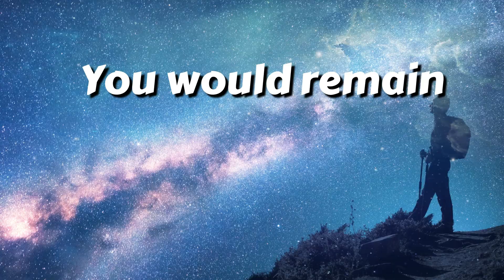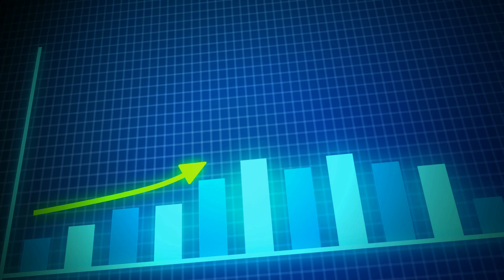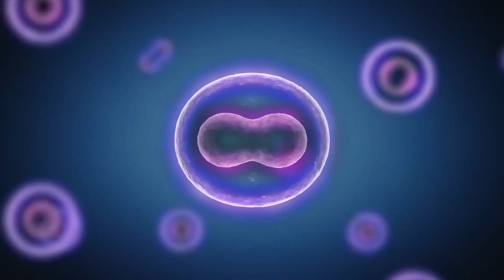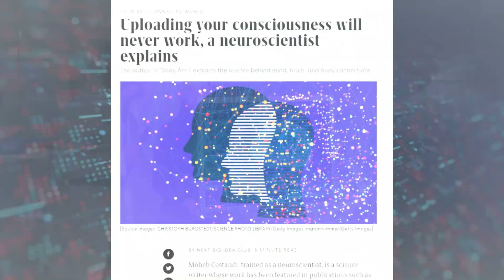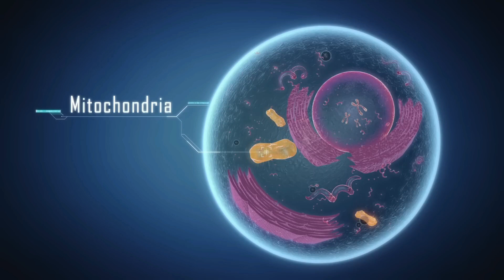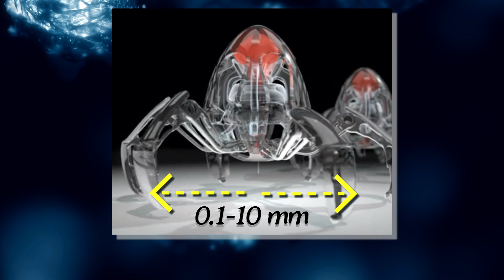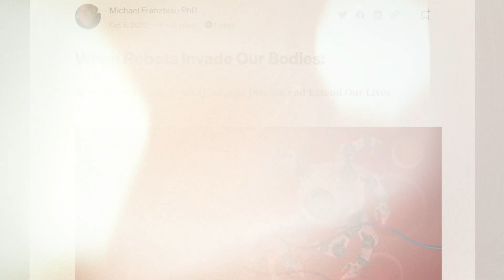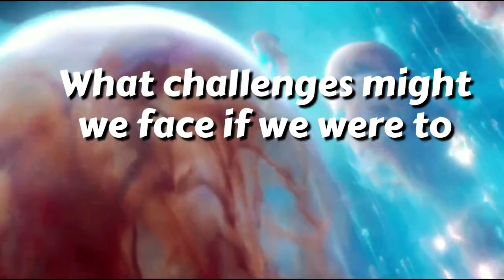Immortality Could Become a Reality in Your Lifetime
Can you imagine living forever?

In this video, we explore the five ways that immortality might become a reality within your lifetime! Cryogenics, mind uploading, and more. Join us as we dive into the fascinating world of immortality and discuss the scientific and philosophical ideas connected to it.

Discover the captivating possibilities of eternal existence and the ambitious pursuits of scientists, entrepreneurs, and futurists worldwide.